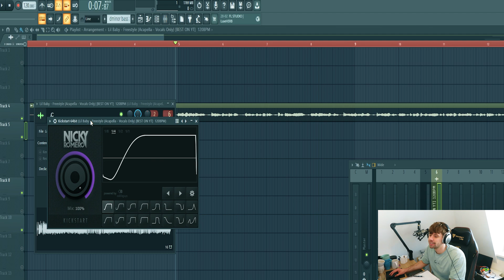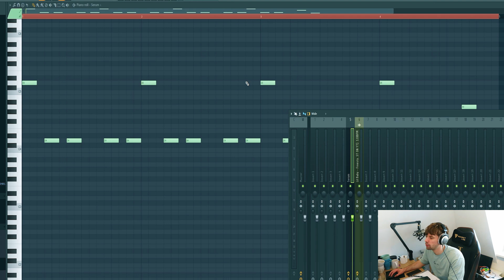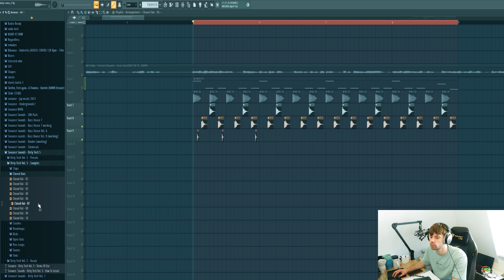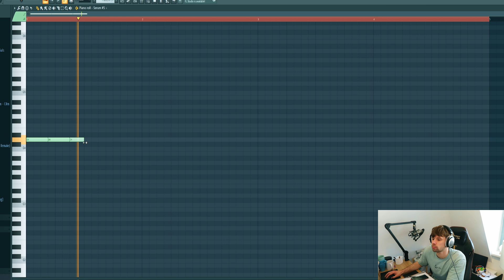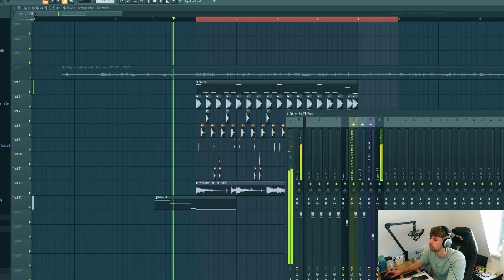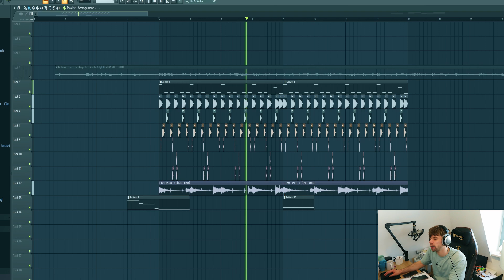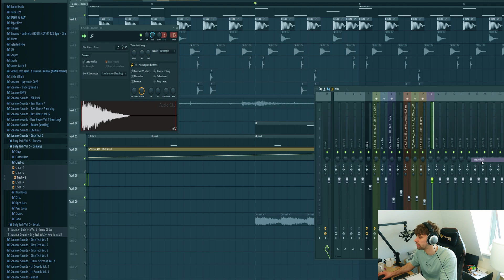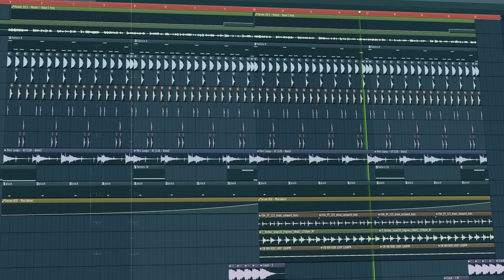How To Tech House Remix Like Fred Again & Skrillex [FL Studio Tutorial]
Recently the trio Fred Again, Skrillex and Four Tet blew up the internet with their Lil Baby remix in the Madison Square Garden called Fred Again - Baby Again. They flipped an iconic Lil Baby song into a tech house banger. In today's video we're gonna do the same. We'll be turning Lil Baby - Freestyle into a Tech house drop in FL Studio.

First, we'll be creating the bass around the acapella. We'll be using a preset from Serum. Then we're gonna make the tech house drums. Then it's time to create the tech house lead sounds in serum.

I'll show you how to create a tech house drop in FL Studio from scratch.

0:00 - Intro
0:21 - The Lil Baby Vocal
1:07 - The Tech House Bass
2:57 - Tech House Drums
5:24 - The Tech House synths
9:15 - Tech House Arrangement
10:55 - The final Result